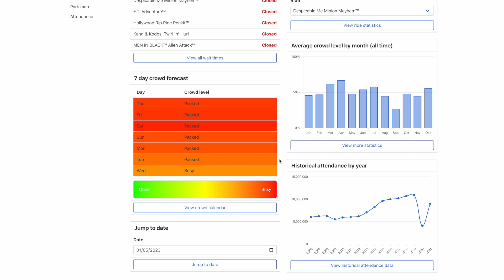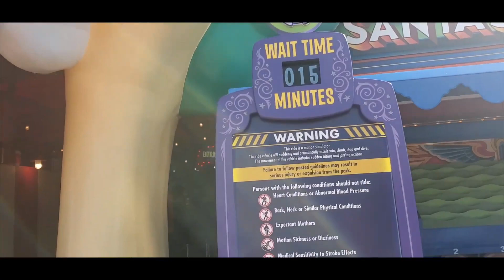EVERYTHING You Need To Know Before You Go To Universal Studios Orlando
Take a look at everything you need to know for your Universal Studios Florida trip.